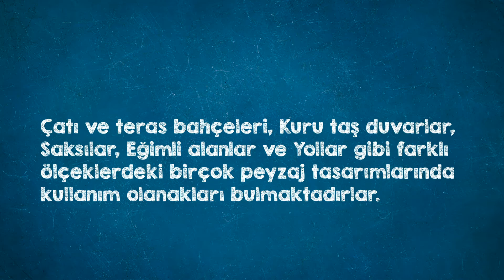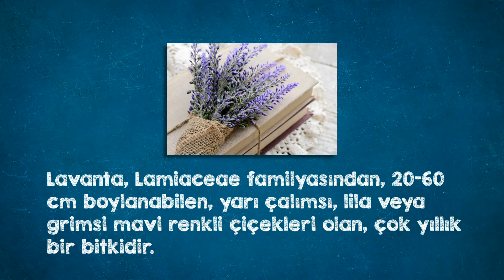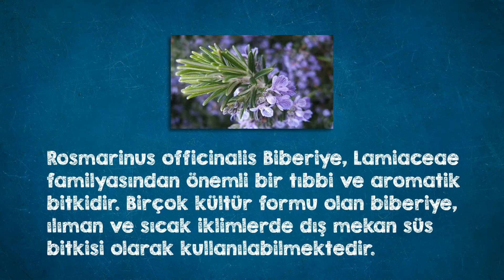TIBBİ VE AROMATİK BİTKİLERİN KULLANIMI "9. ÜNİTE"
Tıbbi ve Aromatik Bitkilerin Süs Bitkisi Olarak Kullanımı